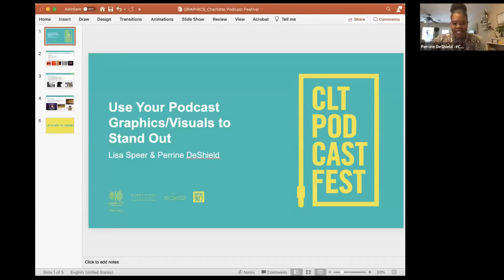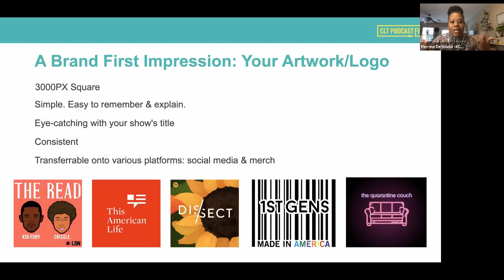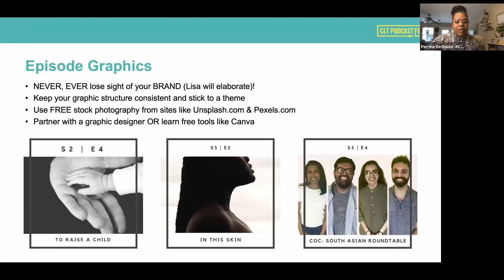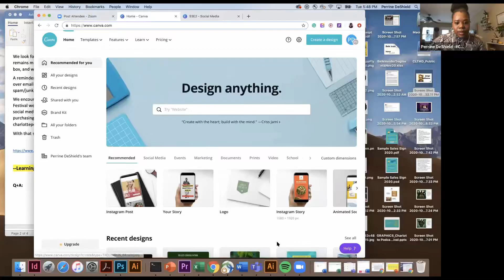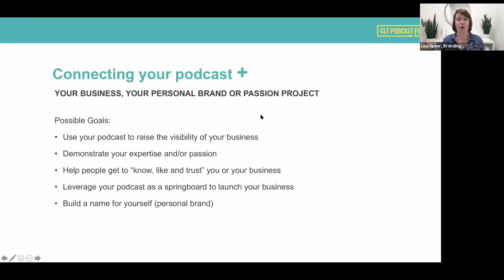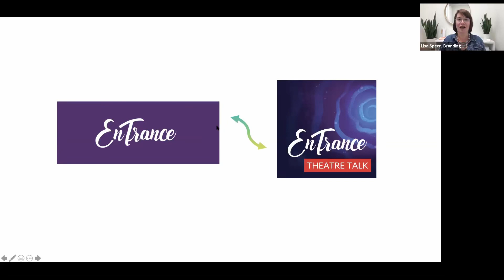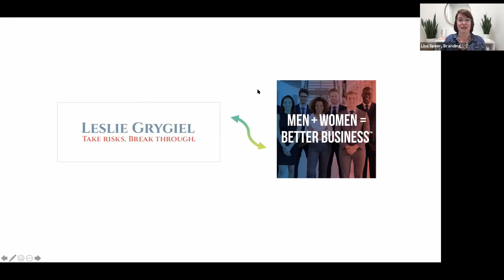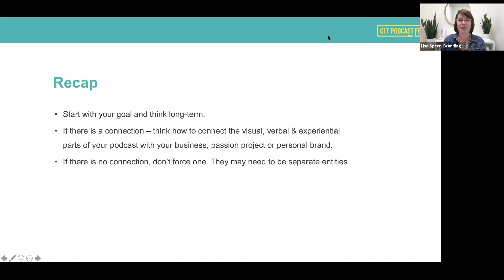Use Your Podcast Graphics / Visuals to Stand Out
Podcasts are increasingly popular, so how can you have your podcast stand out? In addition to great content, you need to have a strong visual impact and create brand recognition with your podcast graphics. Lisa Speer (Branding BFF) and Perrine DeShield (1stGens) share visual examples demonstrating best practices and techniques to do just that. We’ll also discuss how your podcast name works as a key part of your podcast graphics.

This session was recorded live during the Charlotte Podcast Festival (October 5-30, 2020).

The Charlotte Podcast Festival is the city’s first podcast festival, designed to inform, enrich and inspire the region’s audio storytellers and podcasters. Online sessions ran from October 5 through October 30, 2020. Admission was free with registration.

The Charlotte Podcast Festival is a partnership between WFAE (Charlotte’s NPR News Source), Blumenthal Performing Arts, Queen City Podcast Network and Eclecs Creative Agency.

Make sure to sign up for our email newsletter to stay updated on future podcast events

The Charlotte Podcast Festival's month of free podcast trainings is made possible by listener support. It's as easy as making a donation in any amount or picking up a super soft (and locally-printed!) shirt

Share your experience by using CLTPodcastFest on social media.